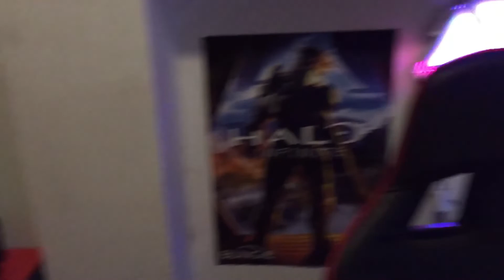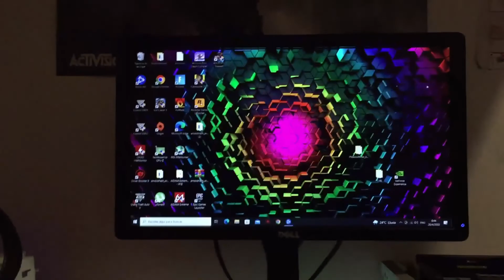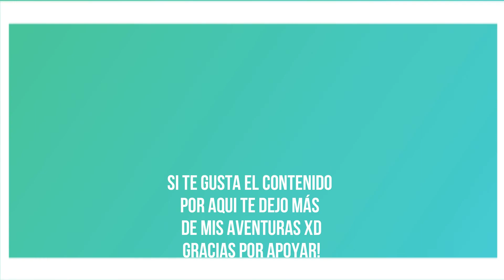i5 2310 en 2022??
Hola amigos, espero que estén de maravilla!
En ese nuevo video les traigo un procesador que a pesar de sus años sigue siendo muy capaz de brindarte una muy buena expereicnia en todos los títulos tanto esports como triple A

Esperando como siempre que el contenido sea de su agrado y de ser asi, ya saben lo que tienen que hacer.

BENDICIONES CRACKS!!